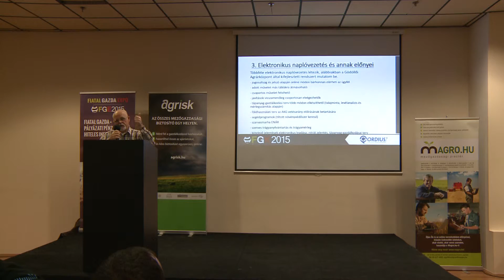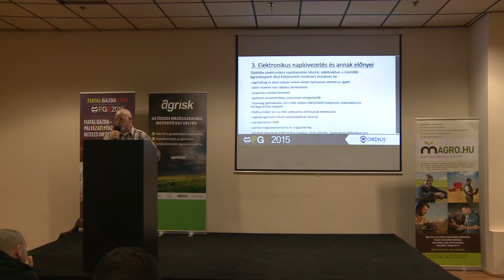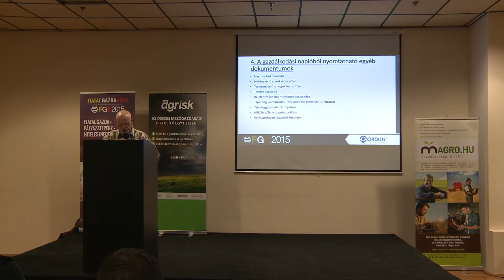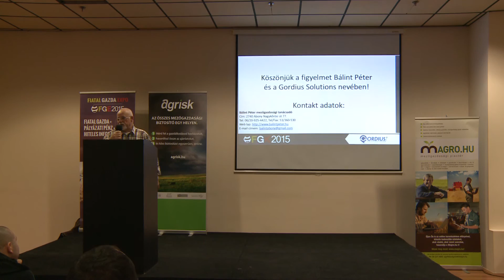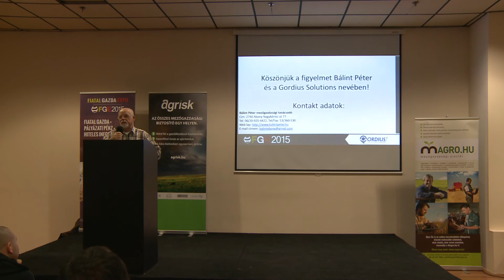Gazdálkodási napló 3.